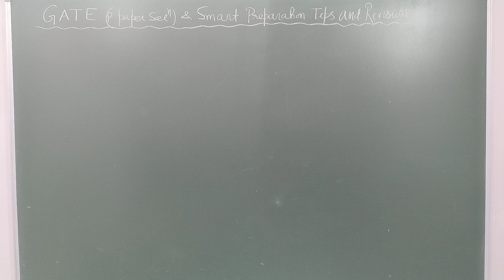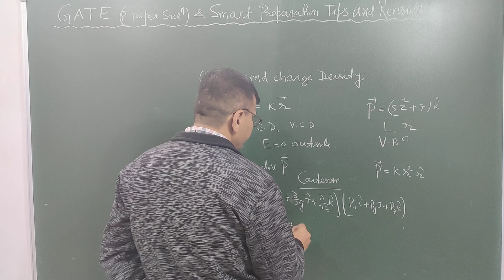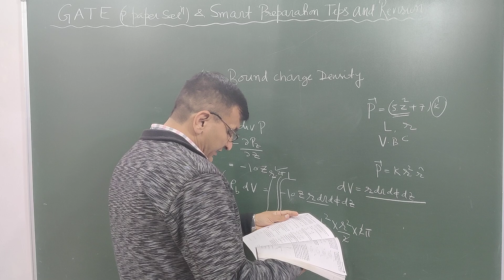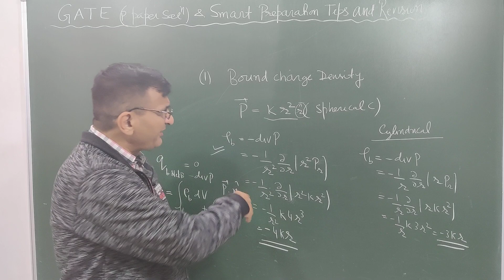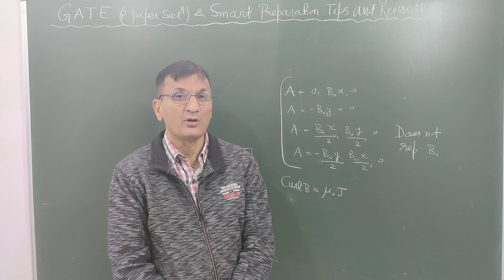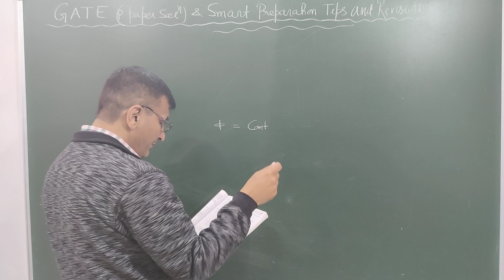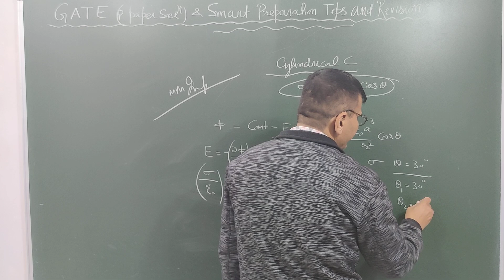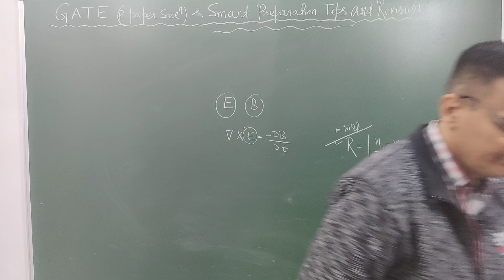GATE 2021 Special ( Paper sol, Smart Tips and Revision)